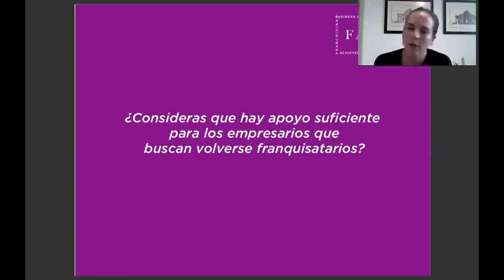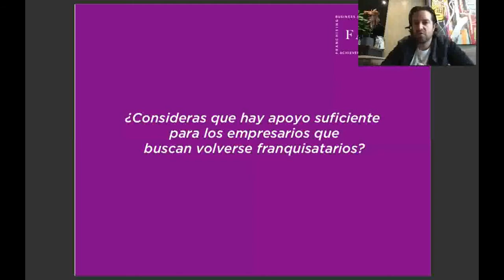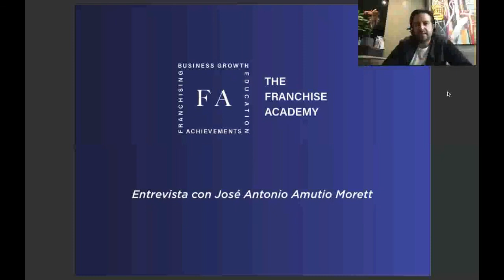Apoyos para franquiciar tu negocio